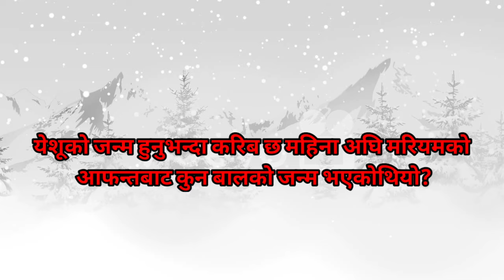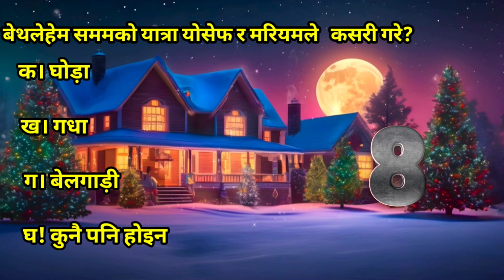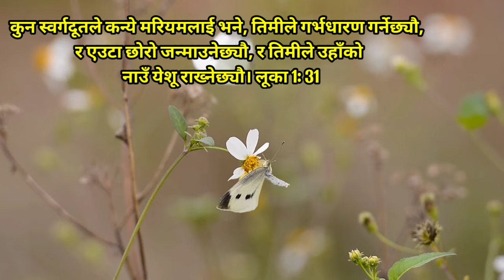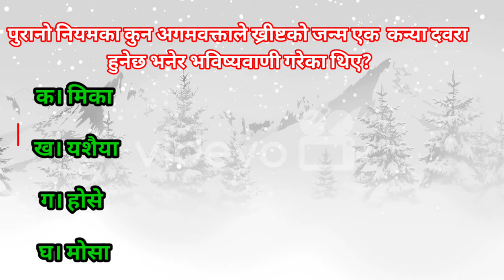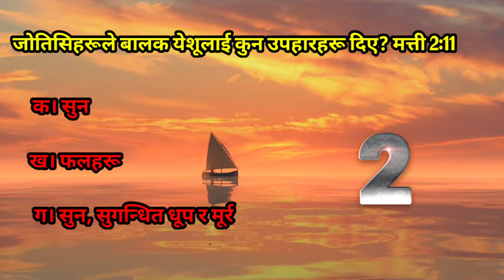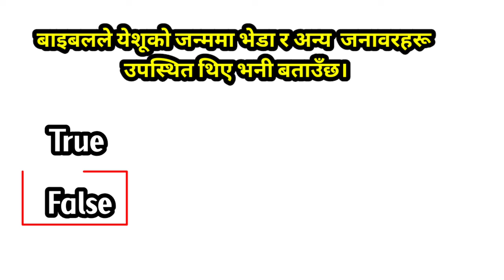येशूको जन्म दिन 🎄🎄🤶🌲 क्रिस्मस बाइबल quiz || Important Christmas Nepali Bible Quiz 🎅🎅🎄🎄🤶🌲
This is a Nepali Christian Video, in this video talks about Nepali Bible Quiz. It will helpful for  Nepali Christian people. It is also benefit for General knowledge. about the Christmas, the birth of Jesus Christ.

Merry Christmas
Nepali Christmas quiz
Christmas Nepali quiz
Nepali Christmas word of God
new Nepali Christmas Quiz 2023

Bible Quiz
nepali bible
Quiz
bible study
bible study moments
 bible questions
bible knowledge
verse of the day
devotional